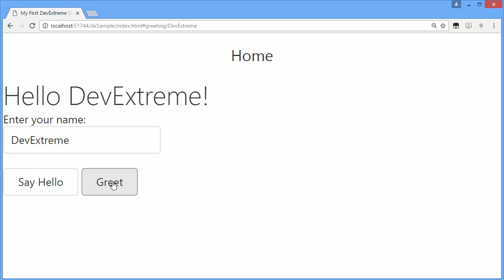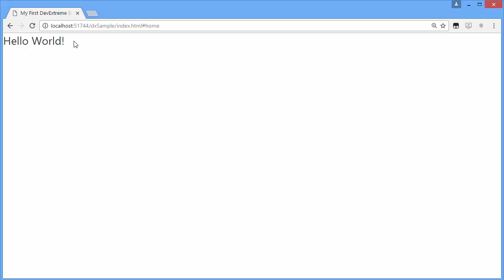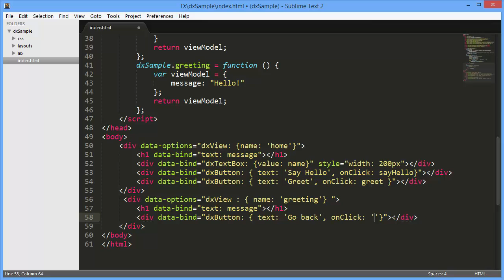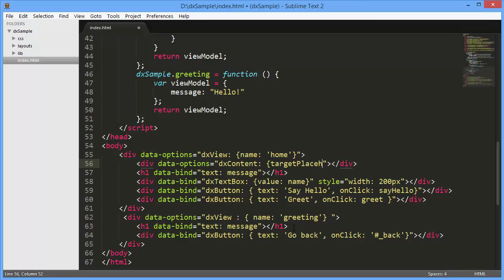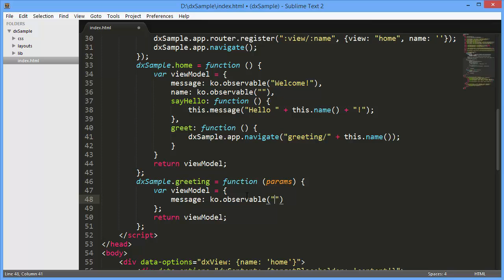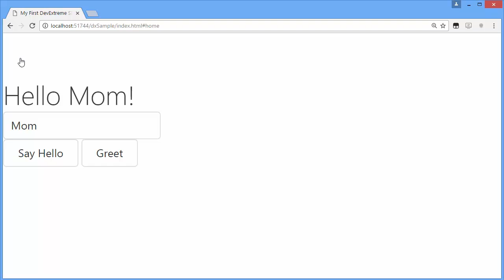DevExtreme: SPA Framework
Learn how to create a basic HTML JS Single Page application with DevExtreme.  Create two views using MVVM and add simple action to move between each.